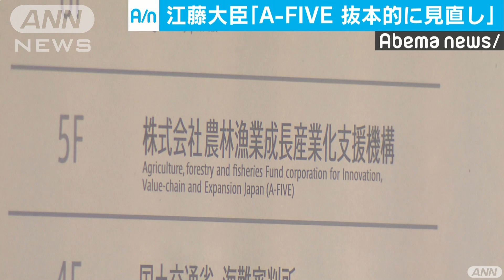政府系ファンド「A－FIVE」 抜本的に見直す考え(19/11/19)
92億円の累積赤字を抱える政府系ファンド「A－FIVE（農林漁業成長産業化支援機構）」について、江藤農林水産大臣は組織の在り方を抜本的に見直す考えを明らかにしました。

　農林水産省が所管するA－FIVEは低迷する収益を改善するために今年度中、110億円の投資計画を立てていました。しかし、9月末時点での投資額はわずか16億円にとどまっています。
　江藤農林水産大臣：「年度末の110億目標達成はほぼほぼ、ほぼほぼ無理ということは明確であるので、改めて抜本的にこの在り方そのものについて結論を出していきたいと思っている」
　機構を巡っては、財務省の会議でも有識者から「店じまいを考えた方がよいのではないか」という意見が出ていました。